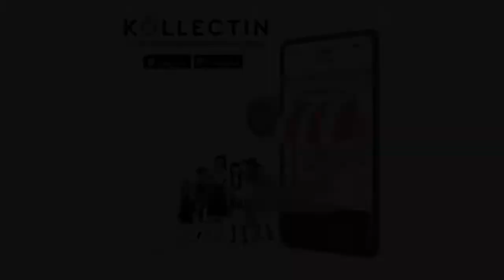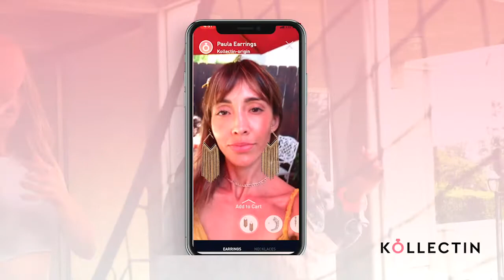Girl Influence Power w/ Nadia Lee | Episode 13: Owner, LMG Public Relations, Louise Grasmehr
Today we have the beautiful and fearless woman in our studio, Louise Grasmehr. Louise is a powerful business woman and an impactful influencer in her area of work. She currently heads LMG Public Relations, LLC, a strategic communications consulting firm in Los Angeles.  Her firm specializes in crisis communications and messaging for public and agency policy, as well as branding, change management, executive coaching and communications strategy. Louise herself is a National Strategic Consultant for Casey Family Programs, the country’s largest operating foundation focused on safely reducing the need for foster care across America. Louise assists the foundation and agencies throughout the country with its mission to provide, improve, and ultimately prevent the need for, foster care.

Prior to starting out on her own, Louise previously served as the Director of Communications for the Los Angeles County Department of Children and Family Services, the largest child welfare agency in the country. She has over 25 years of experience in journalism and communications, working in newspapers, magazines, Fortune 500 corporations, government, and non-profit organizations. Her career includes 17 years working in the field of national child welfare, helping organizations and executives with advocacy, strategic communications and thought leadership.

On her spare time, Louise also is a social media influencer with an engaging blog and Instagram handle known as “Cursing Ballerina”. From her blog name, you can guess, Louise also has a passion for ballet as well as giving women over 40s fun fashion and lifestyle advice.